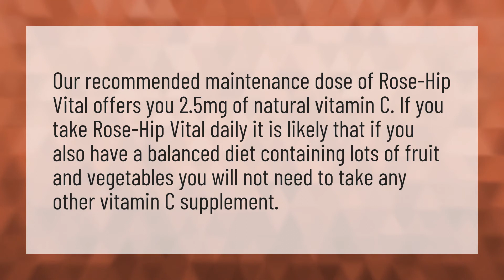Should you take vitamin C with rose hips?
1000mg Vitamin C • Should you take vitamin C with rose hips?